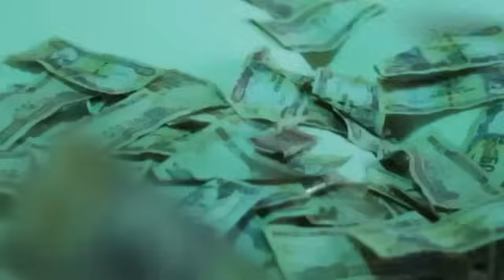Christopher Martin - Paper loving (Official Video 2011)(cardiac bass Riddim)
CHRIS MARTIN - PAPER LOVING (CARDIAC BASS RIDDIM) OFFICIAL VIDEO + LYRICS.

LYRICS:

[Intro]
She know, she know she know (ta ta da ta da )
She know mi treat her better than her man (wooh)
But she a worry bout the millions, the millions, the millions
Girl, you love me for true
But certain things in life they say you waan fi do hey
So you see mi need fi understand
That you are made for a money man
But

[Chorus]
If you can't love me now
Don't love me later
When my later is much greater
It only proves that she love di paper
My paper
Cah mi nuh waan no impersonator
For my paper

[Verse 1]
Girl do you love mi or do you love him
Who introduce you to kissin' and huggin'
And gentle rubbin', and sexy touchin'
Admit girl and mi'll gi you di proppa lovin' ohhh
The only thing is dat he rich pan mi
You shouldn't be because a money make a switch pon mi
Cause if you leave girl
Don't badda come back
Because mi heart won't offer you no other comfort so

[Chorus]
My paper
For my paper

[Verse 2]
Girl I know you wan stability
But dat don't mean seh you fi sell yuh soul fi vanity noo
Bright life fast cars a di city
And di Fastlane mek yuh loose your sanity but
Mi cyan believe yuh sell yuhself so short
To get di money you will make man break you part but
A gal life make yuh choice because
Mi nah make yuh break mi heart noo

[Chorus x2]
My paper
For my paper

[Verse 3]
I don't want you to learn the hard way
So am taking you to lover's school
You want money just for party girl
You take mi fi fool
Every piece of my heart you gave away
I gave it away to you
And I thought you'd understand baby
But time's running out of you

[Chorus x2]
My paper
For my paper